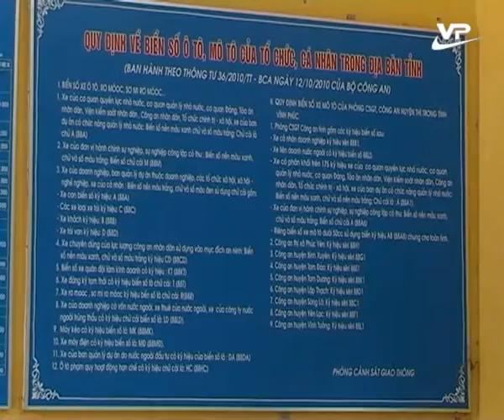Mục an toàn giao thông 17.06.2016